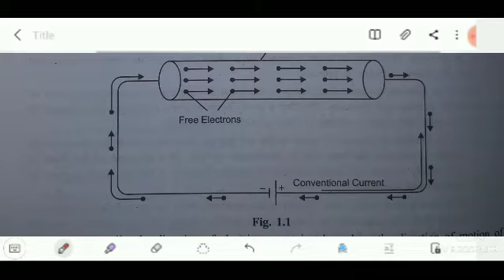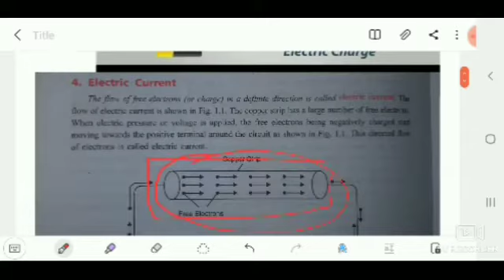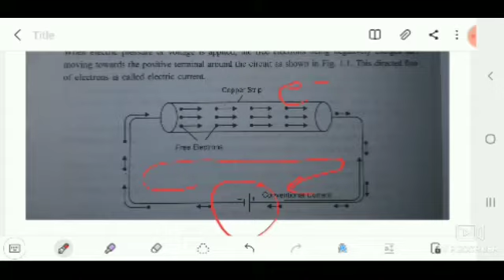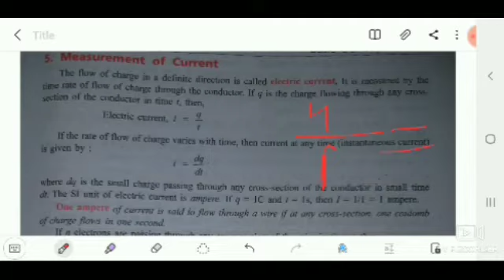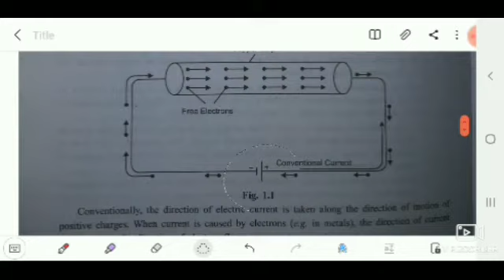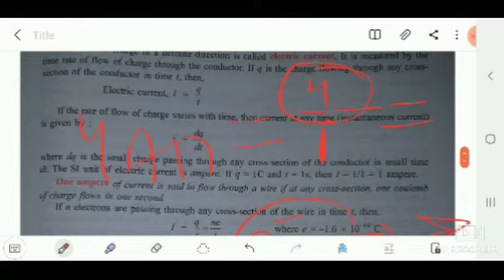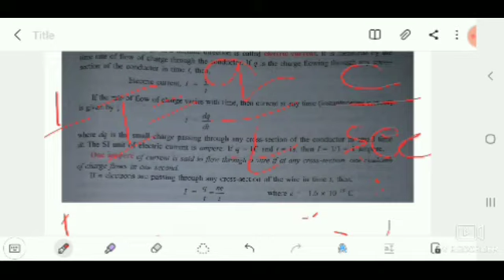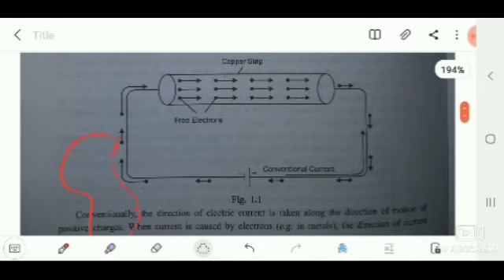What is current & voltage in Practically ( Current क्या होता हैं, unit 👉ampere क्यो)